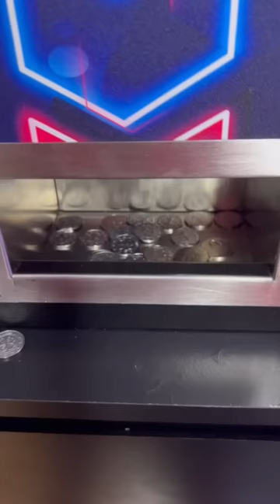Satisfying Coin Tower Ep.1